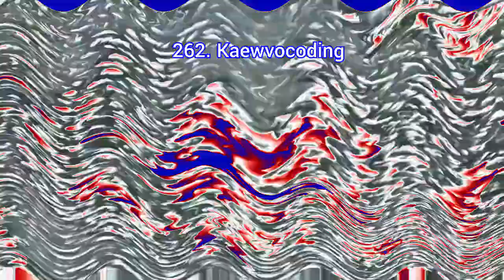DDOR Novi Sad Logo Render Pack V2 Rounds 261 to 270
Round Limit: 1000 (again bruh!?!)